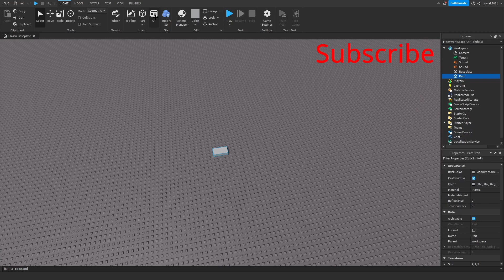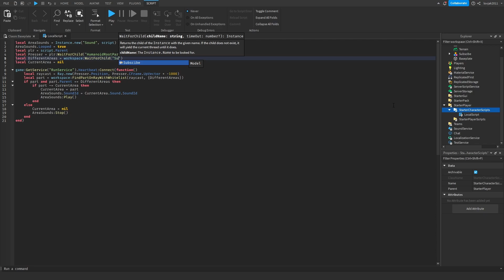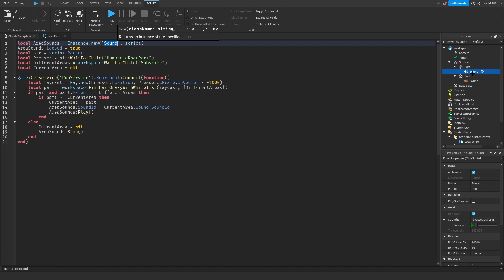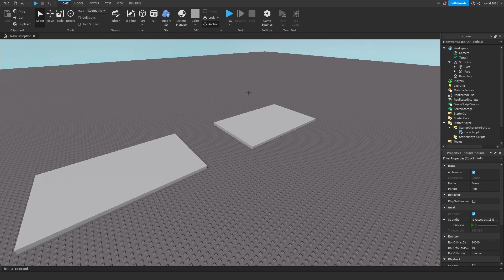🔊How to ADD music into DIFFRENT AREAS 🔊 (2026) | Roblox studio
Script:

local AreaSounds = Instance.new("Sound", script) - - "Sound" Here put your sound name
AreaSounds.Looped = true
local plr = script.Parent
local Presser = plr:WaitForChild("HumanoidRootPart")
local DifferentAreas = workspace:WaitForChild(" ") - - - - Put here you model name
local CurrentArea = nil

game:GetService("RunService").Heartbeat:Connect(function()
 local raycast = Ray.new(Presser.Position, Presser.CFrame.UpVector * -1000)
 local part = workspace:FindPartOnRayWithWhitelist(raycast, {DifferentAreas})
 if part and part.Parent == DifferentAreas then
  if part ~= CurrentArea then
   CurrentArea = part
   AreaSounds.SoundId = CurrentArea.Sound.SoundId
   AreaSounds:Play()
  end
 else
  CurrentArea = nil
  AreaSounds:Stop()
 end
end)